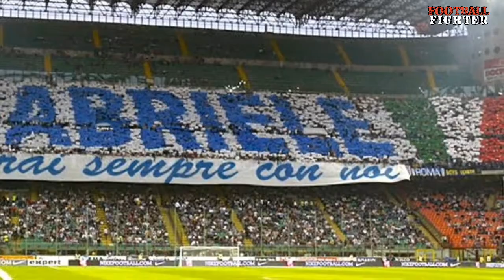DERBY DELLA CAPITALE "Rivalitas Panas Team Ibukota"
DERBY DELLA CAPITALE

Pertandingan derby della capitale atau derby ibukota ini bukan pertemuan sembarangan. Rivalitas antara Roma dengan Lazio disebut-sebut sebagai yang terpanas di Italia.bahkan melebihi tensi Derbi Milan (Derby Madonnina) atau Derbi Turin (Derby della Mole).

Permusuhan semakin panas dengan dibumbui masing-masing suporter garis keras mereka atau biasa yang disebut Ultras. Pada dasarnya, baik Ultras Lazio maupun Roma sama-sama menganut paham fasisme. Akan tetapi Roma yang lebih sedikit legowo menerima pemain kulit hitam sering menjadi bahan cemooh para suporter Si Elang.